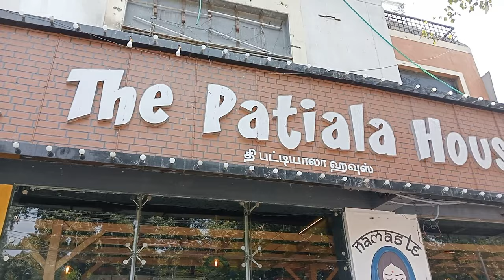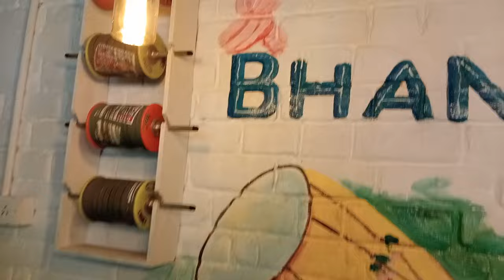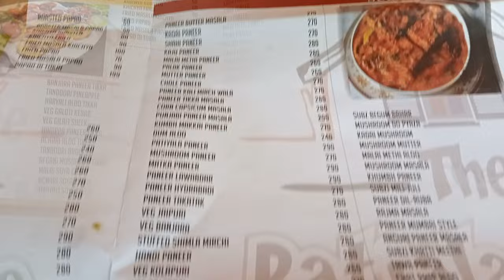The Patiala House, Chetpet, Chennai | Pure-Veg Restaurant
Vegetarian restaurant offering Punjabi classics & Chinese cuisine in a bright dining area.

Address:
Ground Floor, Chetpet, 47/23, Spur Tank road, opp. of Govt. Institute of Thoracic Medicine, Chennai, Tamil Nadu 600008

Timing :
11 am–3 pm, 6–11 pm